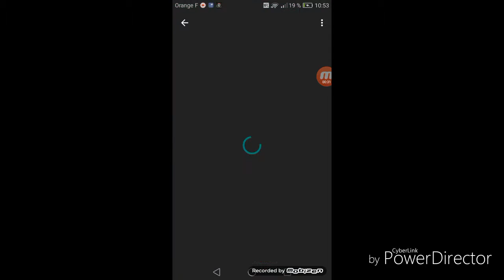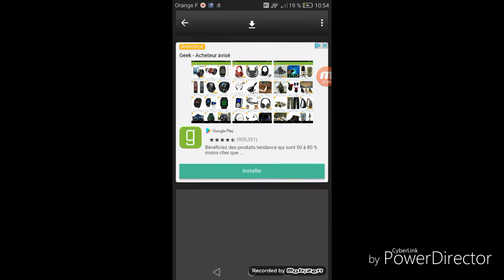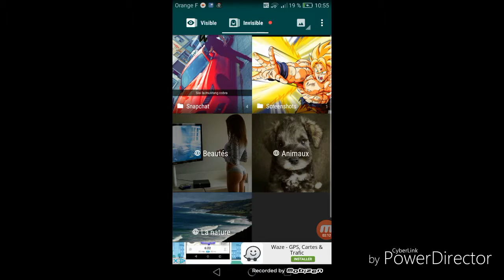Application pour cacher des photo sur Android